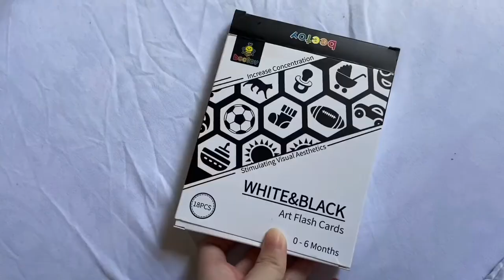What’s in my trolley? | BABY ESSENTIALS Philippine 2020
Love, Miyukiee